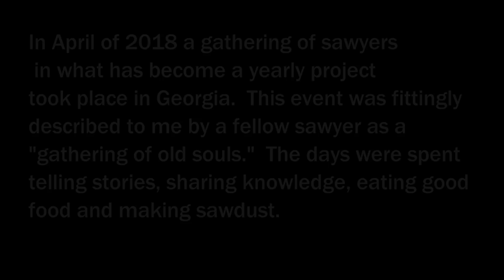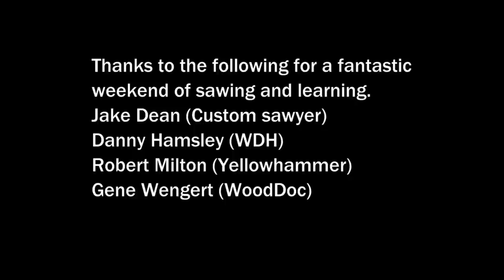This Is How Lumber Is Made At A Sawmill, Quarter Sawing A Huge Sycamore Log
* Amazon Sawmill Store

Nathan Elliott owns and operates Out of the Woods Forestry a Sawmill, Kiln and woodworking business.  OTW is located in the Appalachian Mountain range of Northeast Tennessee.  Nathan operates a Wood-Mizer sawmill used in conjunction with other tools to harvest timber from local woodlands and urban environments.